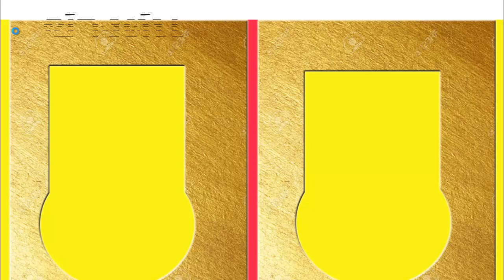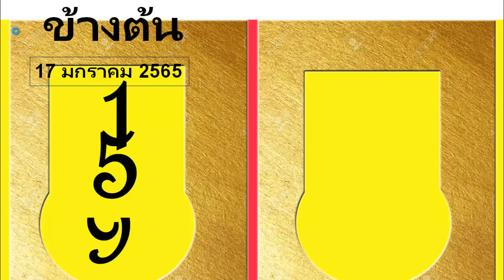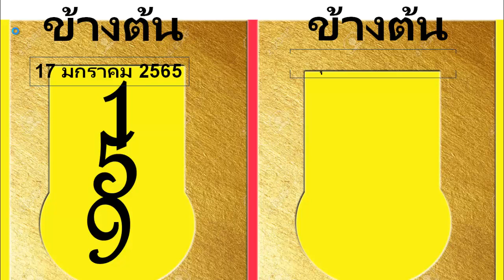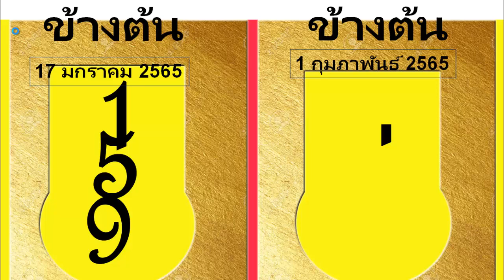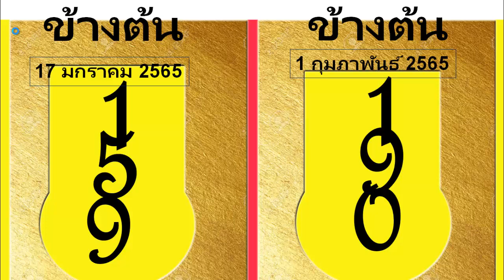แชมป์วิ่งเลขเด็ดคนต่อไป ขึ้นลงตรงที่สุด" เซฟวิ่งหนึ่งล่าง 1 ก.พ. 2022